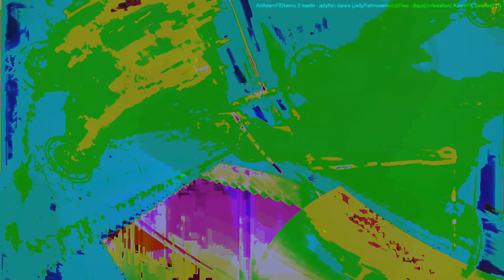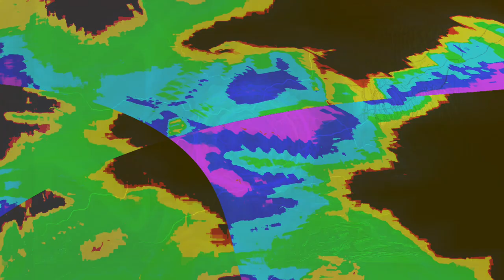Movie 24 10 06 17h28m52s series Y part 3 time puppets